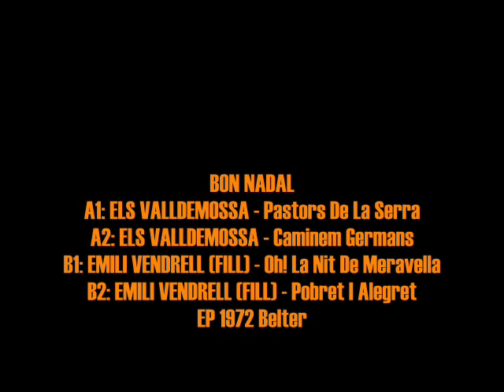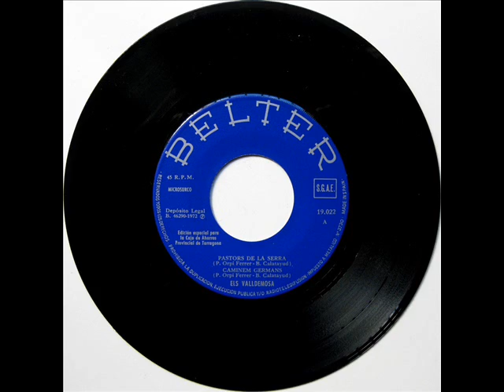Els Valldemossa / Emili Vendrell (Fill) - Bon Nadal - EP 1972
Intèrprets: Els Valldemossa / Emili Vendrell (Fill)
Títol: Bon Nadal
Format: EP 45 RPM
Segell: Belter (Edició Privada Especial Per A La Caixa D'Estalvis Provincial De Tarragona)
Número de Catàleg: 19022
Any: 1972

A1: Els Valldemossa - Pastors De La Serra [Pere Orpí Ferrer, Bartomeu Calatayud] 0:00
A2: Els Valldemossa - Caminem Germans [Pere Orpí Ferrer, Bartomeu Calatayud] 2:04
B1: Emili Vendrell (Fill) - Oh! La Nit De Meravella [Adjutori Vilalta, Antoni Pérez i Moya] 5:05
B2: Emili Vendrell (Fill) - Pobret I Alegret [Popular, Elisard Sala] 7:47